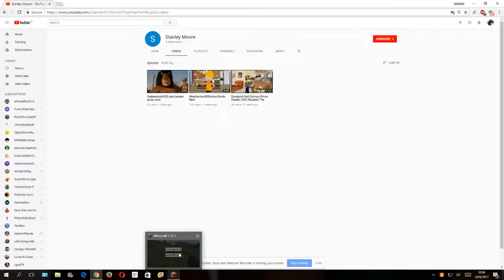Stanley Moore Fails To Kill A Wither Skeleton And He Dies!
He deserved it for making videos of my friends!